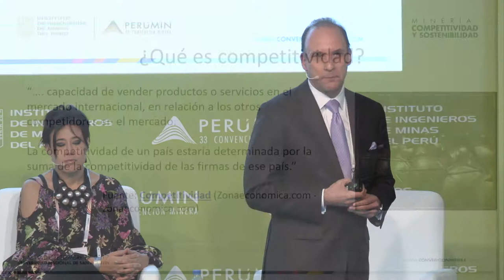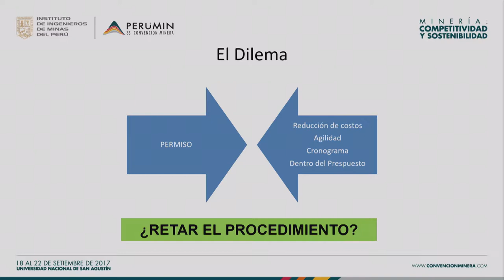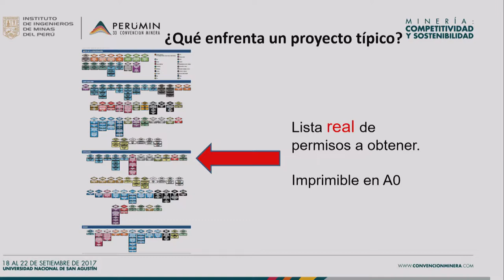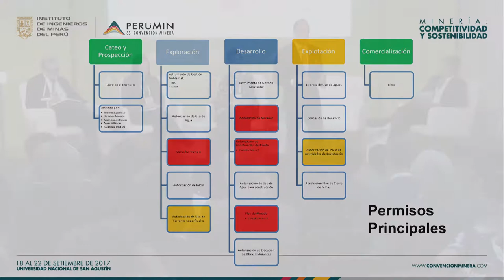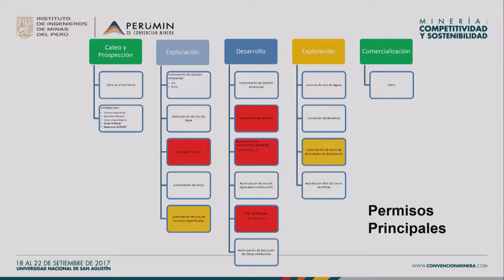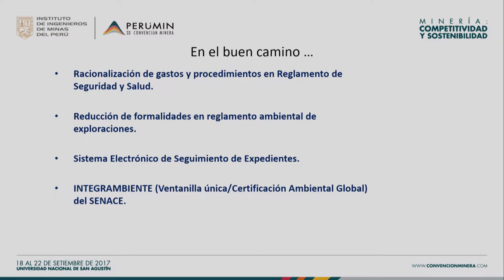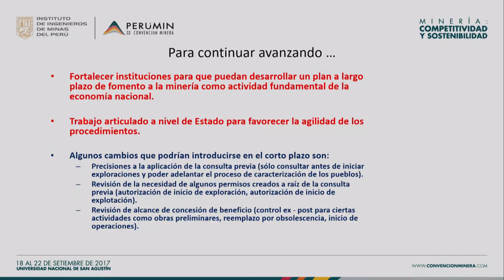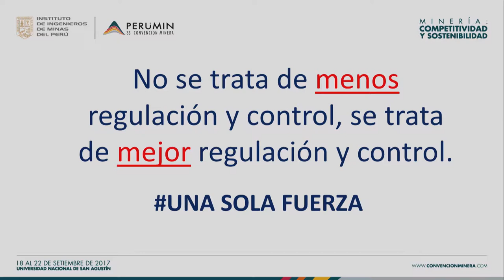04 Obtención de Permisos